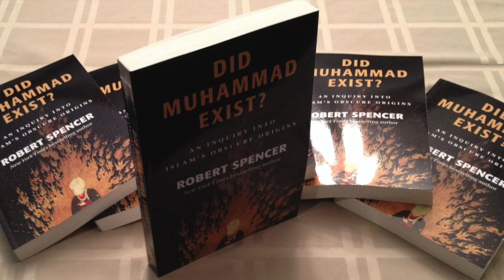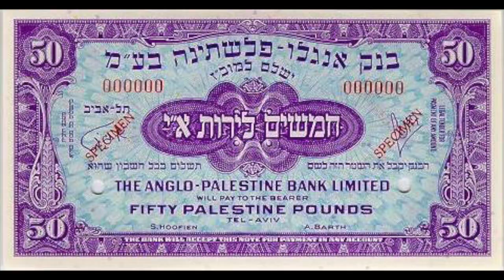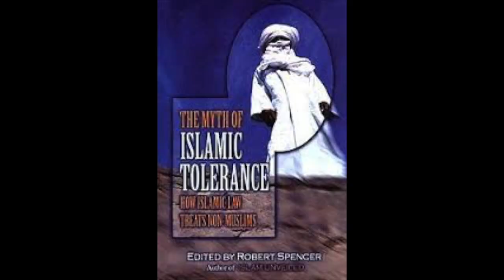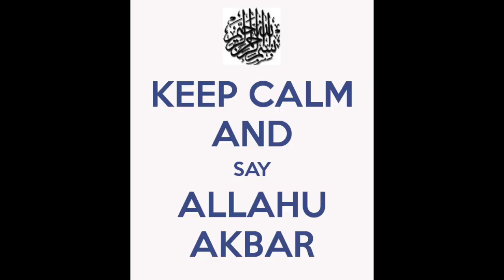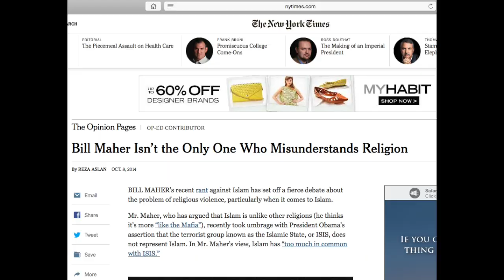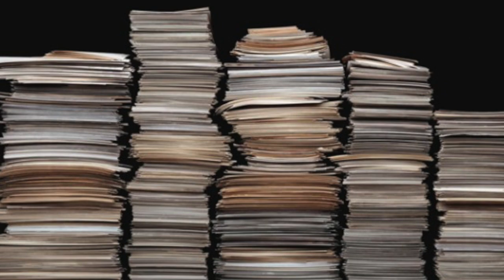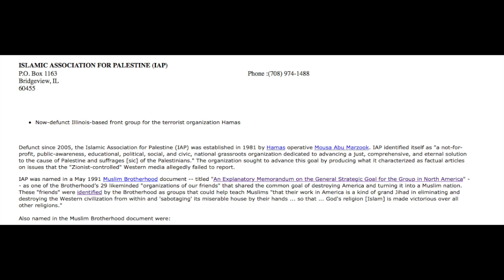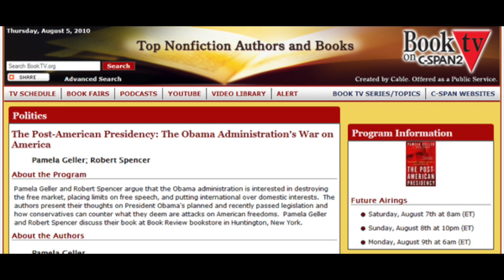Robert Spencer on Islamic State (ISIS) and Islamic agenda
Robert Spencer breaks down the Islamic agenda and the geo-political denial of the long term goal of Islam.